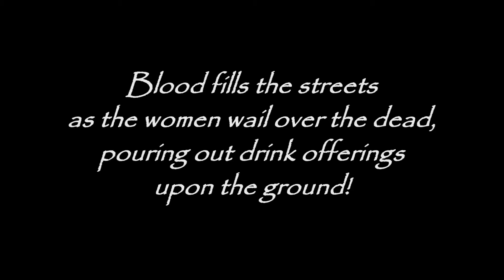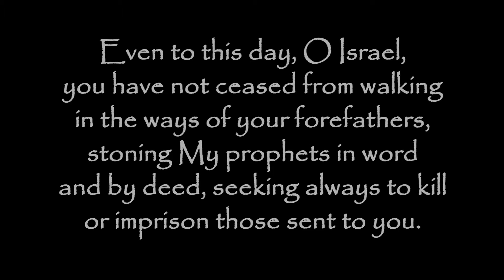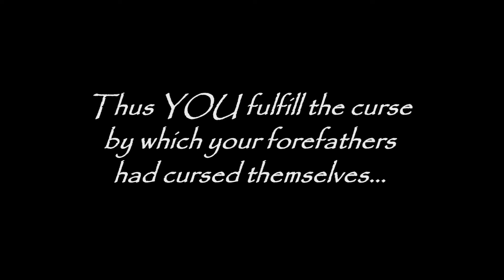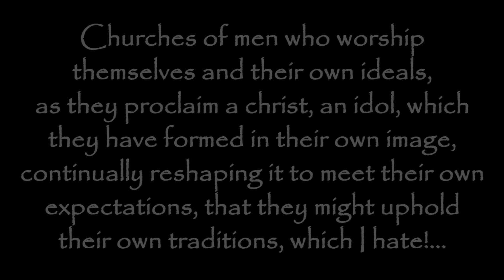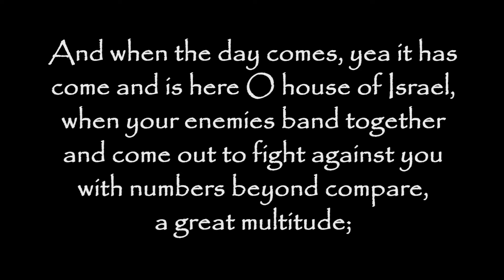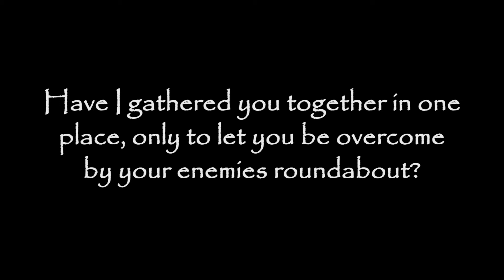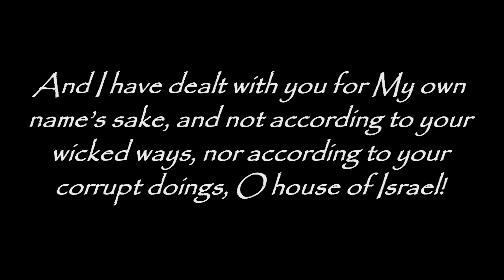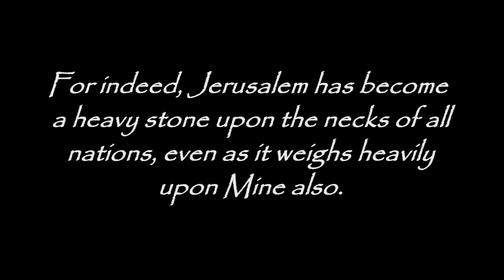WARNING! PROPHECY REGARDING AN ATTACK AGAINST ISRAEL: "A Heavy Stone, A Bitter Burden" - TCoG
A Heavy Stone, a Bitter Burden - MORE Letters From God and His Christ